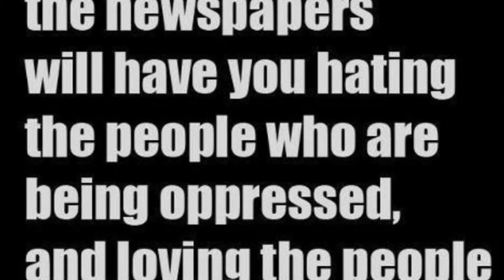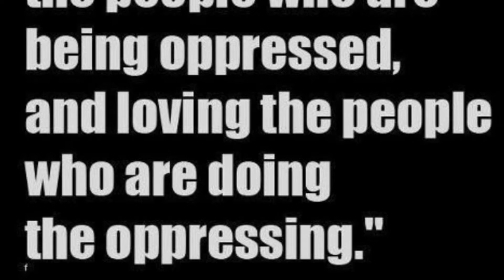Napoleon at Home by Frederic Masson, 1, 1669-1710.